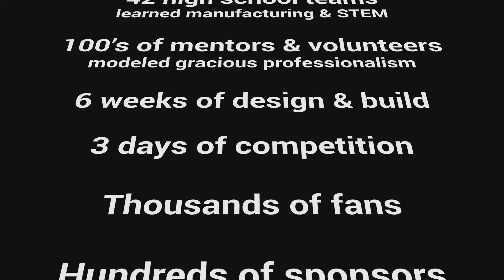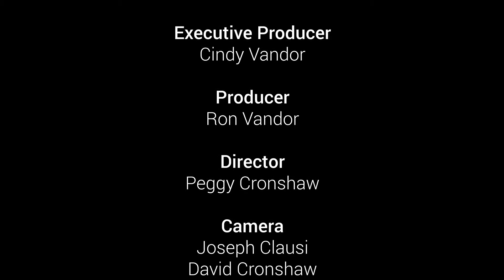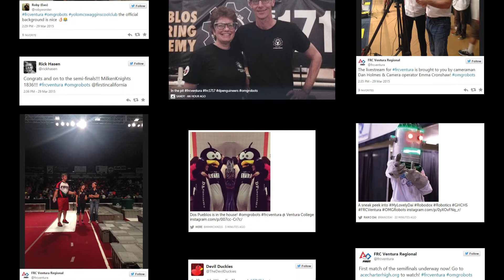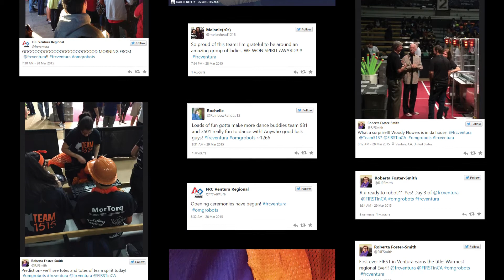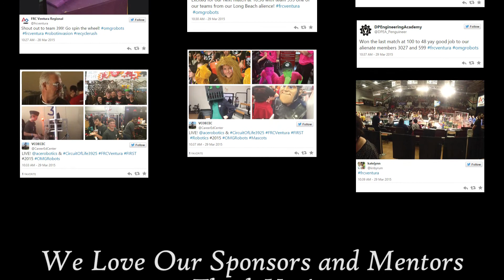Ventura FIRST Robotics Regional Competition 2015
Ventura FRC Regional Competition 2015

ACE Charter High School, Camarillo, California, provided video & livestream

Executive Producer: Cindy Vandor

History was made and the future was on display at the first ever FIRST Robotics Regional Competition in Ventura, California, March 27-29, 2015.

42 high school teams powered up student built robots to compete in sports-like challenges in front of the cheering crowds at Ventura College.

FIRST Robotics Co-Founder and MIT Professor Dr. Woodie Flowers gave an inspiring welcome speech. Haas Automation VP of Engineering Bill Tandrow spoke about the importance to the local and global economy of students learning machining and engineering. Ventura County Director of Career Education Dr. Tiffany Morse thanked the hundreds of volunteers who made this event possible.

FIRST Robotics is known as a sport for the mind and the hardest fun a student can have. It's more than robots. It's guts, gears, and glory while learning skills needed for success in the workforce of the future.

The 2015 FIRST Robotics Ventura Regional was super successful. Thousands of people of all ages cheered the action in the arena and went behind-the-scenes into the pits and machine shops to marvel at the creativity and feel the emotions of teenagers hard at work on robots they built themselves. Kids had so much fun they didn't even realize how much they learned from coaches and mentors about careers in manufacturing, science, math, technology, and engineering. Fans had wacky fun dancing around the arena. This fun-filled event was free and dependent upon the generous donations of time and money by hundreds of volunteers and donors.

The Ventura FIRST Robotics 2015 video and the livestream of the competition were produced using the FIRST model of mentors and students working together and with Architecture, Construction, and Engineering (ACE) Charter High School, Camarillo, California.